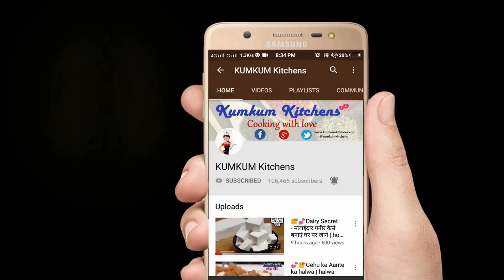Mixer में बनाये ऐसी मज़ेदार और बाजार जैसी क्रीमी Ice Cream / Manog Ice Cream / Ice Cream Recipe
मिक्सी में बनाये फलों के राजा आम से Ice Cream / Manog Ice Cream / Ice Cream Recipe in hindi / Kumkum

👍 Canon EOS 200D DSLR
👍 Vivo V11 Pro Mobile
👍 Boya Lavalier Microphone
👍 Yunteng Aluminium Tripod
👍 Gorilla Tripod

Watch some great products:
👍 Bakersveggie Eggless Vanilla Cake Premix
👍 Bakersveggie Eggless Chocolate Cake Premix
👍 Plastic Pipping Bag for Cakes
👍 SToK Easy Hand Blender
👍 Stainless Steel Iceing Nozzle
👍 Stainless Steel Cake Palette Knife
👍 Mop Road